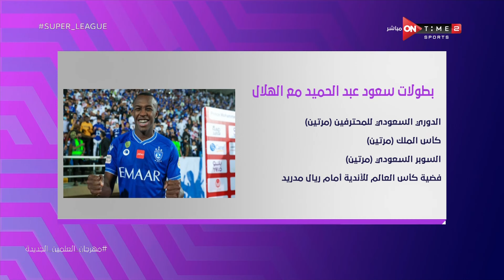سوبر لييج - حلقة الأثنين 26/8/2024 مع إسلام سامي - الحلقة الكاملة